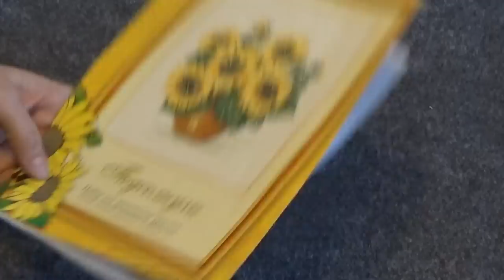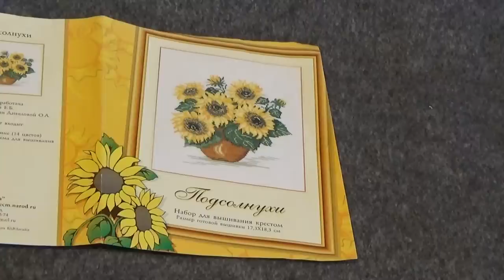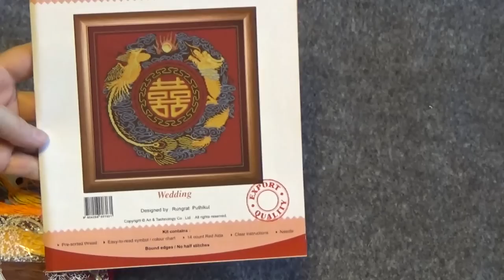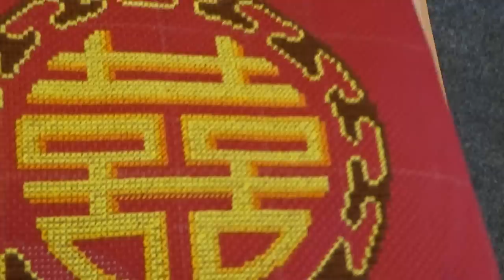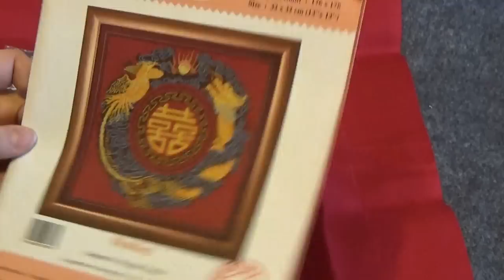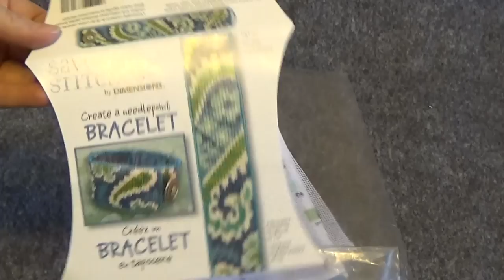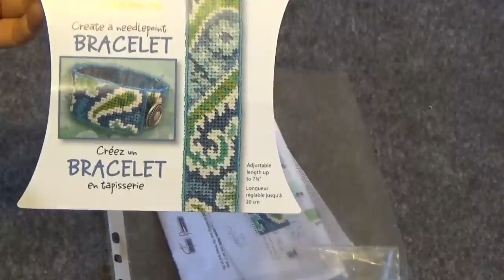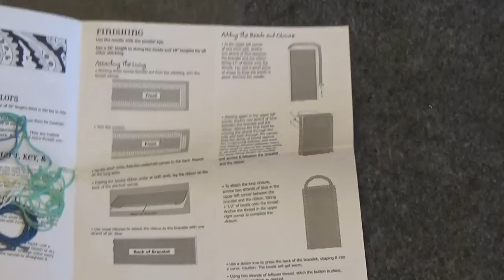Рукодельное размусоривание. Вещи, которые больше меня не радуют...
Это продолжение вчерашнего видео:) Если что, пишите личные сообщения;)
Спасибо всем, кто захотел дать моим вещам вторую жизнь! Они все нашли свой дом:)